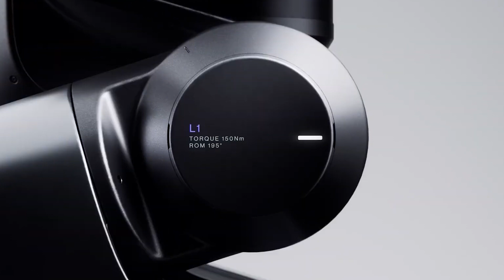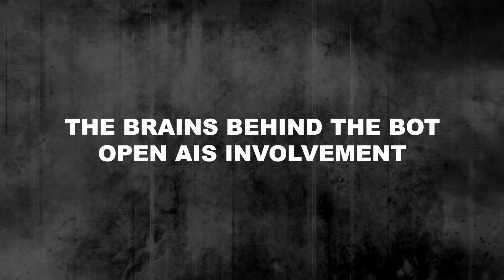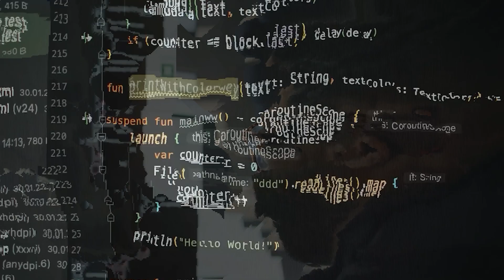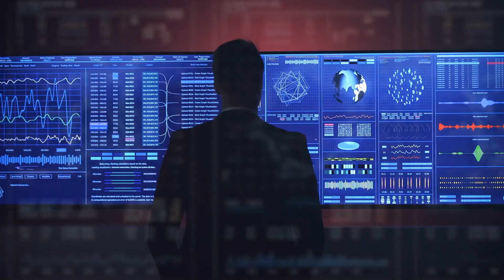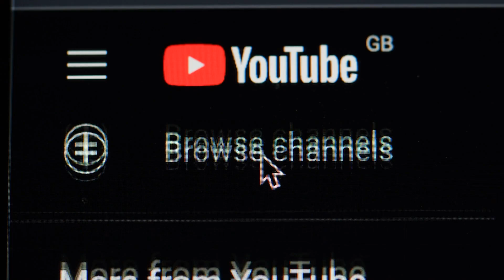OpenAI Just Introduced Newest AI Humanoid Robot Figure 02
Therefore, I fervently hope that humanoid robots or other physical world robots will be a part of this transition and phase change. Artificial intelligence has advanced significantly in the future. The firm that created ChatGPT, OpenAI, has debuted Figure 2, a state-of-the-art humanoid robot that is set to transform homes and businesses everywhere.
This isn't your typical science fiction fantasy. It's a real thing that will soon alter how we work and live. The ultimate in AI-driven robots is depicted in Figure 2, which combines complex mechanical engineering and cutting-edge machine learning.
It is made to carry out a variety of jobs with previously unheard-of accuracy and efficiency, from intricate industrial processes to domestic duties. However, what distinguishes Figure 2 from its predecessors? Let's explore the realm of artificial intelligence (AI) humanoids in further detail and discover the revolutionary qualities that could revolutionise the IT sector. Figure 1 served as the starting point for the journey to Figure 2. The idea behind Figure 1, which was introduced in March 2023, came from Brett Adcock, an entrepreneur with a history of success in the aviation and employment markets.